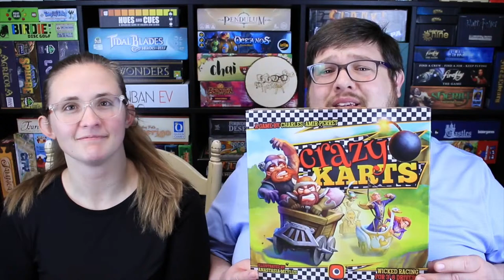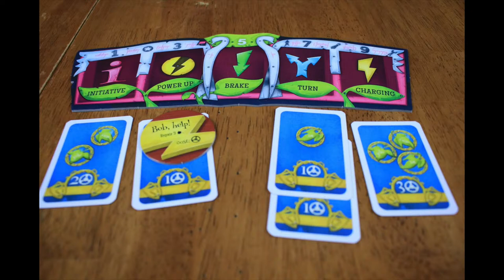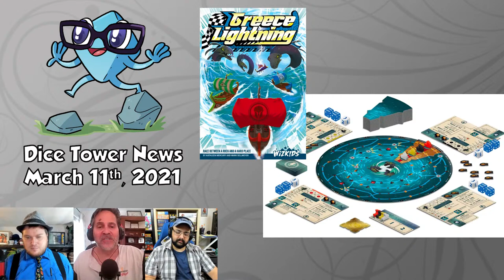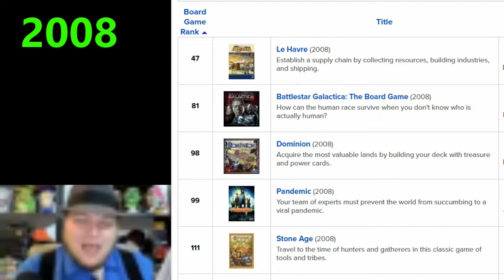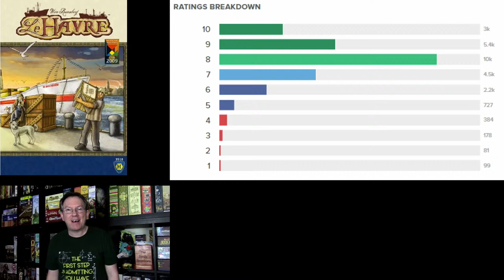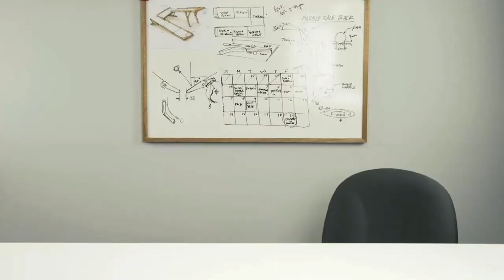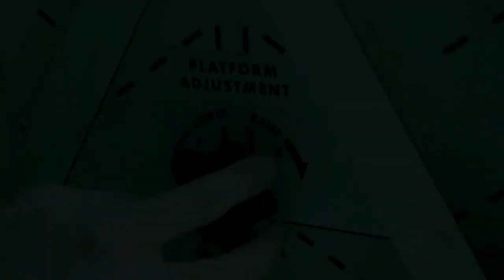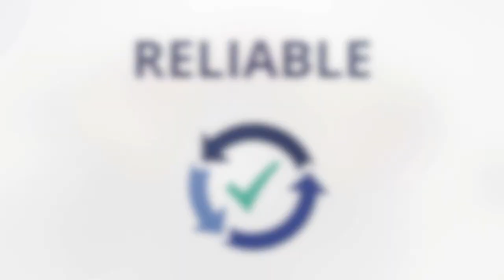Board Game Breakfast LIVE - Mar 11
It's that time again! Please join us for gaming news and banter.

Intro: 00:00
Ryan and Bethany: 02:34
Purge Reviews: 04:38
News: 06:30
Weeknight Games: 24:24
By the Numbers: 26:24
Marble Track Update: 28:10
Showdown: 30:32
2 Play or Not 2 Play: 45:54
What's the Point: 47:30
Closing Ceremonies: 49:30
Outro: 50:25